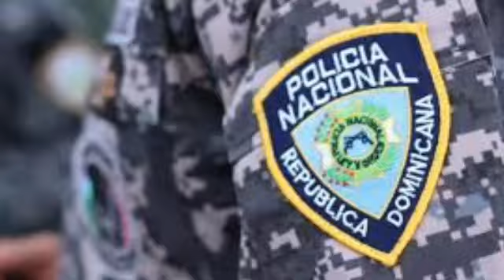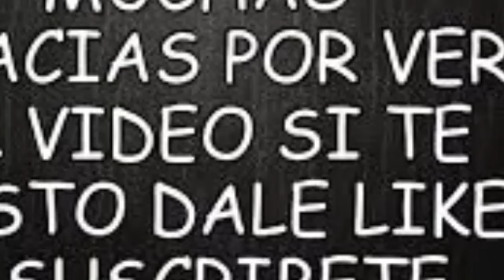LOS REYES HUM0R HACE UNA HORA 0CURRI0 EST0 AMIGOS Y AMIGAS